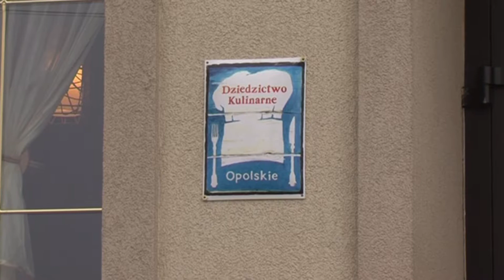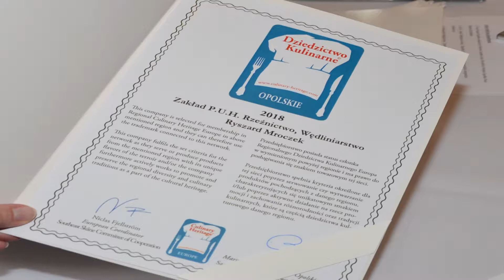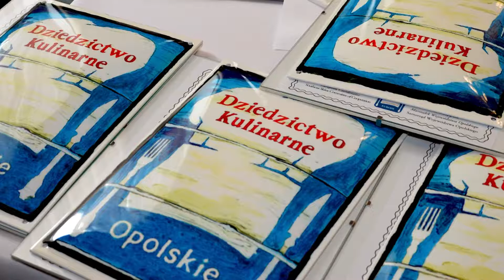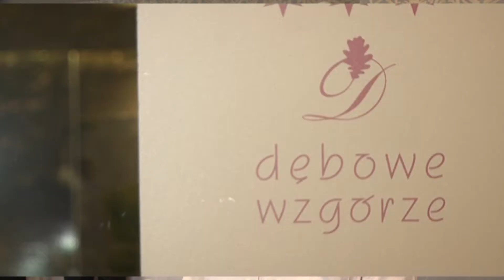Kulinarne Dziedzictwo Opolskie 2018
13 marca 2018 roku w Hotelu Spałka w Kluczborku odbyło się doroczne spotkanie członków sieci Dziedzictwo Kulinarne Opolskie. Po warsztatach poświęconych budowaniu silnej marki opolskich członków sieci Antoni Konopka członek zarządu województwa w imieniu Marszalka Andrzeja Buły wręczył zebranym certyfikaty przedłużające członkostwo w sieci. Kilku nowych członków otrzymało potwierdzenie przystąpienia do Regionalnej Sieci Dziedzictwo Kulinarne Opolskie.
Sieć liczy obecnie ponad 60 członków. W Kluczborku do tej grupy dołączyli miedzy innymi Hotel Spałka z Kuczborka, Hotel Dębowe Wzgórze z Pokrzywnej, Piekarnia Doktora Milko z Lędzin ,Gospodarstwo Rolne „Kozi Dar” Małgorzata i Roman Famuła  z Chudoby.